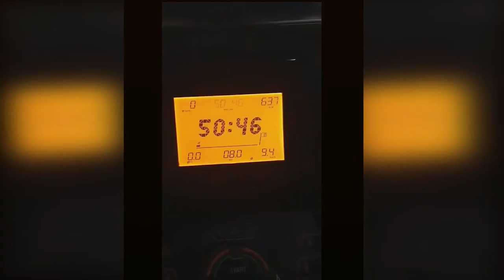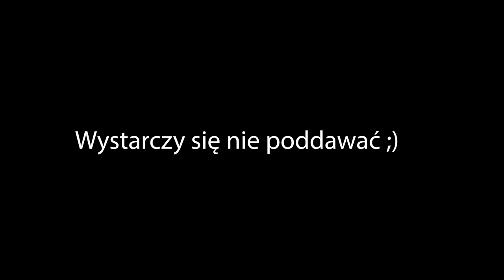Rok 2020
Hej w tym filmie pokaże wam jak wyglądał u mnie 2020 rok pod względem mojej fizycznej przemiany ;)

Przydatne linki :)

O Mnie :
Mam na imię Mikołaj pochodzę z cudownego Krakowa obecnie realizuje swoje marzenie studiując w Państwowym Policealnym Studium Aktorsko-Wokalnym w Gdyni

Moi znajomi mówią o mnie że albo jestem na siłowni albo śpię
– Mógłbym cię nosić na rękach całe życie…
– Tak bardzo mnie kochasz?
– To dobre ćwiczenie ramion
Rocky Balboa